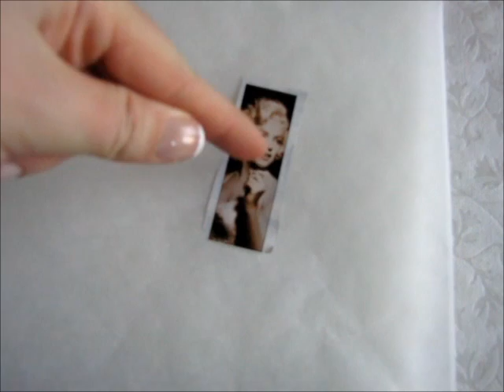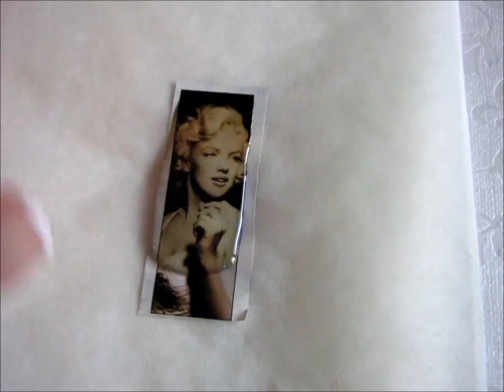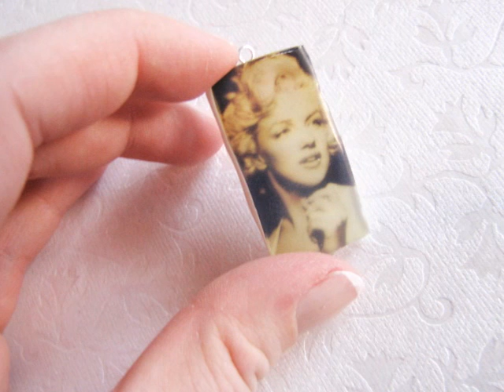Image Transfer (Liquid Clay)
This is a tutorial showing you how to use your liquid clay for making image transfers. Basically the ink from a newspaper transfers to the liquid clay while baking, and then you can have a wonderful clay necklace, for example.

I am using FIMO deko gel as it is more transparent than Translucent Liquid Sculpey. Both, though, should work the same.